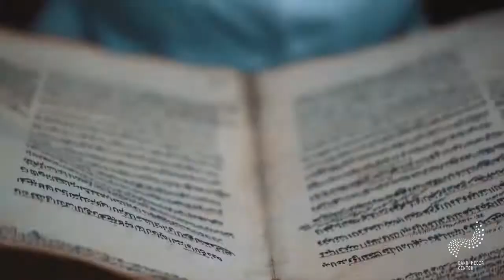Welcome to Baku, welcome to Azerbaijan!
Welcome to Baku, Azerbaijan! This is the Land of Fire and the Pearl of the Caucasus, a land where eastern colours combine magnificently with western progress. Azerbaijan is a country of unique nature, unmatched culture, centuries of history with its customs and traditions; a place which will satisfy the expectations of the most sophisticated gastronomists; and finally, it is the country of Caucasian hospitality and friendliness.
Azerbaijan is situated at the eastern side of the Transcaucasia (or South Caucasus) on the shores of the Caspian Sea. The population of Azerbaijan exceeds 9.8 million and the territory covers an area of 86 600 square kilometres.
For centuries the country has been at the crossroads of continents and civilizations. With lands spanning Europe and Asia, it is a commercial, political and cultural bridge between east and west, north and south.

Historically a part of the Great Silk Road, Azerbaijan has, since ancient times, aroused the interests of great minds, scientists, travellers and historians. References to this amazing land can be found in the ancient writings of Herodotus, Strabo, and Claudius Ptolemy. Azerbaijan has an amazing historical and cultural heritage with more than 7500 natural, archaeological, architectural, and historical monuments. Cave drawings at Gobustan, Momine-Khatun and Garabaghlar mausoleums, the Palace of Sheki Khans, the Maiden Tower, the castles of Absheron, medieval manuscripts decorated with magnificent miniature paintings, antique rugs, and works of literature, arts and sculpture – all of this is just a small part of the country’s rich and priceless heritage.